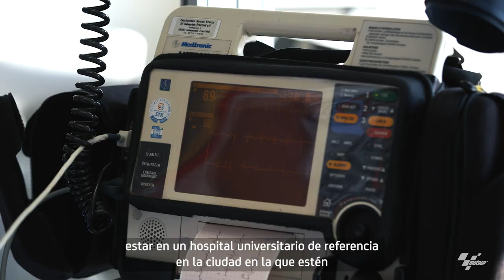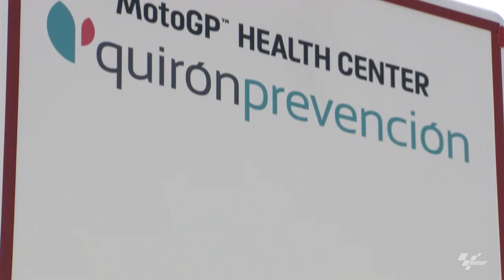Los protocolos de accidentes del MotoGP Medical Team de Quirónsalud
El MotoGP Medical Team de Quirónsalud, capitaneado por el Dr. Ángel Charte, cuenta con un equipo de profesionales altamente especializados para atender cualquier incidencia que pueda surgir a pie de pista. Descubre cómo se organizan desde que llegan a cada circuito, y los protocolos que ponen en marcha cuando hay una caída.